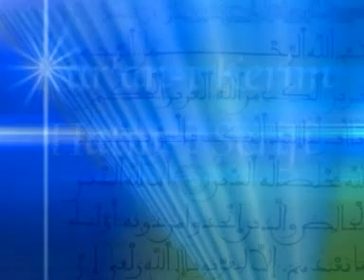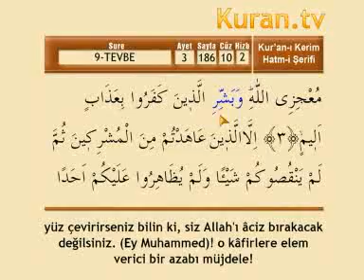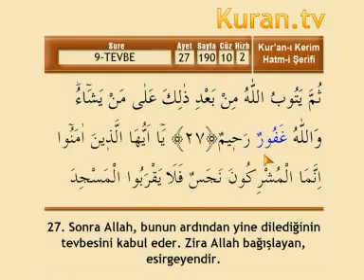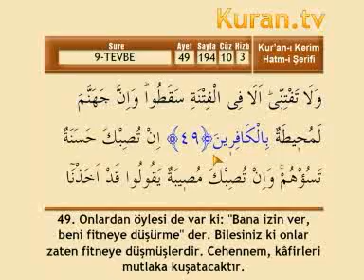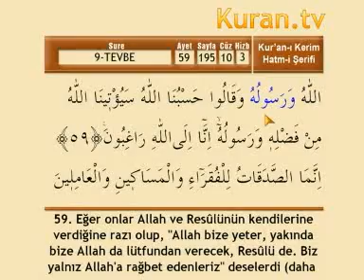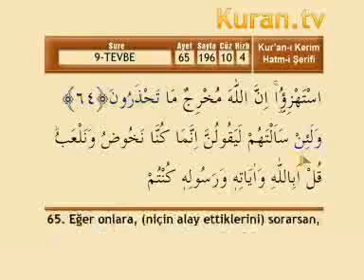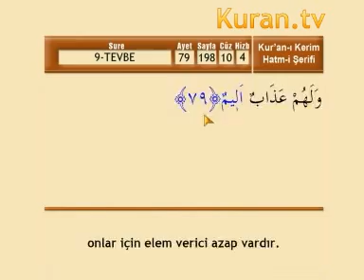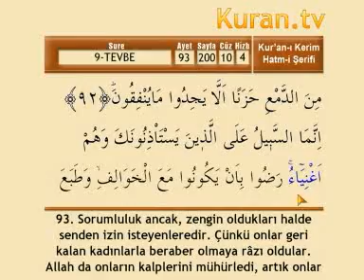mehmet emin ay 10. cüz (komple video hatim)